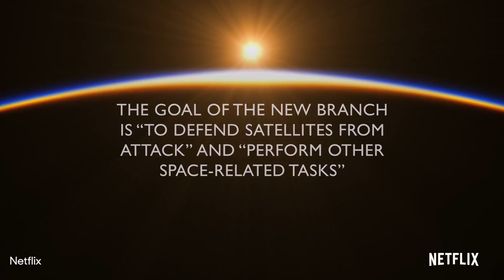Steve Carell and Greg Daniels Co-Create Netflix Comedy About Trump's 'Space Force' | THR News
Steve Carell and 'The Office' creator Greg Daniels are reuniting for a Netflix series inspired by President Trump's idea for a space force as the sixth branch of the military.